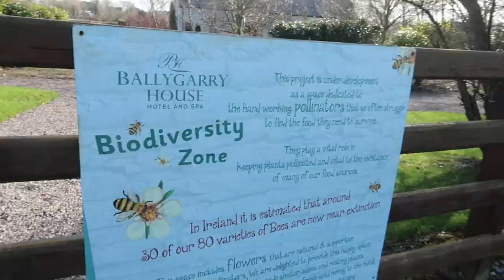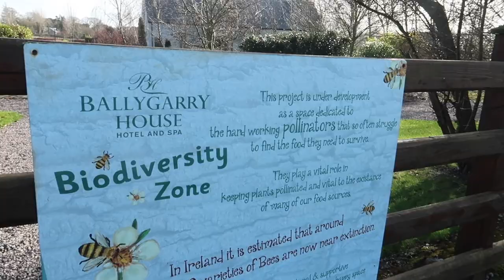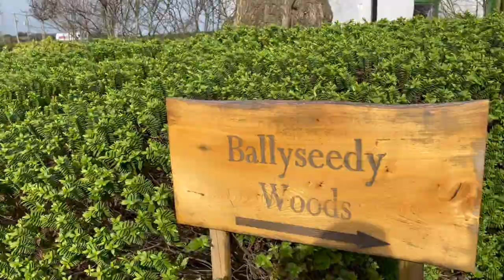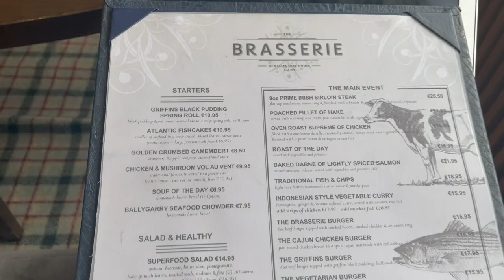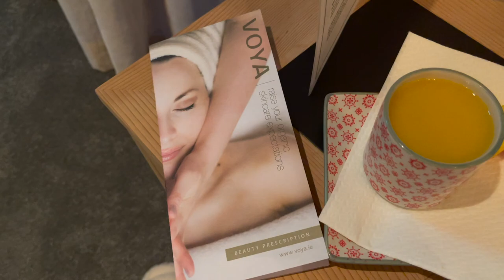24 HOURS AT BALLYGARRY ESTATE HOTEL TRALEE KERRY & WIN A STAY! | Exploring Ireland Travel Vlog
WIN A ONE NIGHT BED AND BREAKFAST STAY IN BALLYGARRY ESTATE HOTEL!
To win: follow @shaunadoyle.x & @Ballygarryestate on Instagram

Ballygarry Estate is a gorgeous spot in the heart of Tralee in County Kerry, in Ireland. Ballygarry is known for its stunning gardens, dining options and Spa which is also a really popular spot for Weddings and special occasions here in Ireland. The team at Ballygarry kindly invited me down for a night to check out all they have to offer and also give away a one night bed and breakfast stay for one of you subscribers with a friend!

ABOUT BALLYGARRY ESTATE HOTEL:
A luxurious estate hotel, perfectly located in the heart of the Wild Atlantic Way. Discover the charm, warmth and personal welcome that has become synonymous with Ballygarry. This Tralee Hotel has been in the McGillicuddy family for three generations and is set on 180 acres of land in the heart of the Kerry countryside, overlooking the glorious Sliabh Mish Mountains. As one of Ireland’s finest hotels, the team aim to consistently deliver the highest of service values and standards, whilst maintaining the character and charm which embody our estate hotel.

ABOUT NADUR SPA:
Nádúr Spa in Tralee is a luxurious and award-winning spa, situated at the foot of the Kerry Mountains. It is complimented by natural elements that enhance calm and the peace we all seek. Beautifully landscaped gardens, towering trees and peaceful water fountains create a cocoon of natural beauty.

Everything you need to surround yourself in comfort is found here, whether you are visiting us for a day, or a relaxing weekend or week long retreat.
Nádúr Spa at Ballygarry Estate is the perfect place to relax and unwind. Nádúr itself is the Irish word for Nature. Here, it speaks of the unspoilt landscapes that surround the spa, the pure organic ingredients of the spa products and the genuine nature of the spa therapists.

From the moment you arrive, you will receive the warmest of welcomes and find yourself drawn into a world where a remarkable spa experience begins in one of the finest spa hotels in Ireland.

FACILITIES
Award Winning Team
Seven Treatment Rooms
Hydrotherapy Bath
Crystal Steam Room
Open Glass Sauna
Outdoor Hot Tub
Warm Drench Shower
Vitality Showers
Panoramic Relaxation Suite
Cocoon Relaxation Pods
Cedar Suite